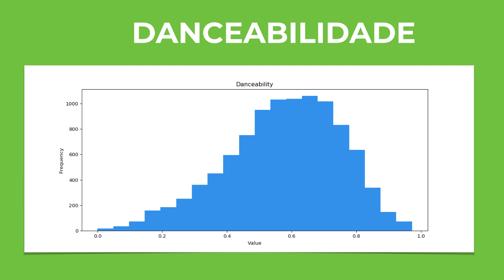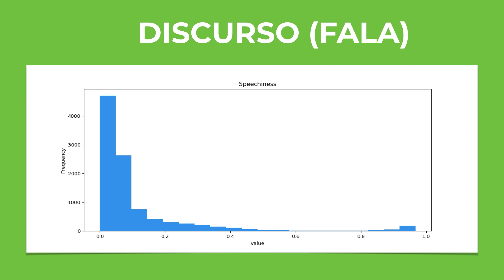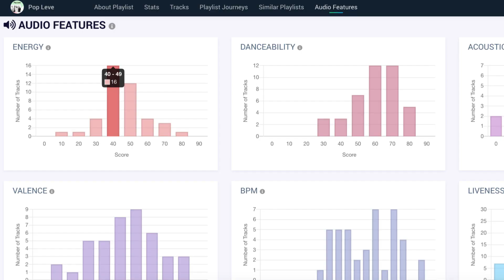Os Padrões que o Spotify Escaneia na Sua Música